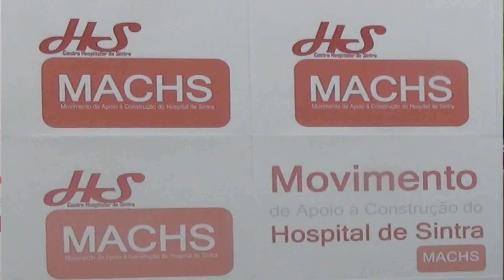Hospital de Sintra - Movimento pela sua construção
NOTICIA MUITO IMPORTANTE
Hospital de Sintra
Formou-se um MOVIMENTO QUE EXIGE A SUA CONSTRUÇÃO.
Veja o video na SALOIA TV e partilhe. Ajude a divulgar o trabalho da Televisão da Nossa Terra.